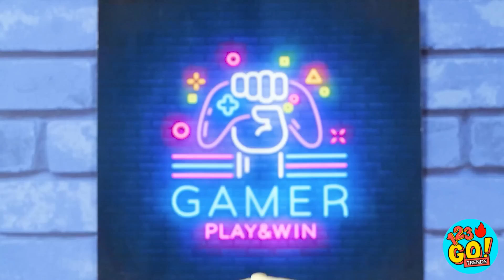RETO de AUTO ROSA VS. NEGRO | ¡Transformación de un auto! Situaciones divertidas por 123 GO! TRENDS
¿Te gustaría tener un auto completamente rosa? ¿Cómo te gustaría decorarlo? ¿O tal vez tienes en mente un diseño diferente?